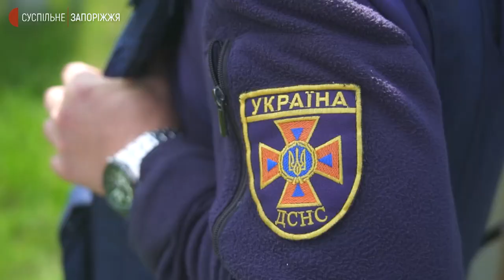Як фахівці з піротехнічних робіт на Запоріжжі знищують російські снаряди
Російська війна проти України залишає сліди на городах та в оселях мирних жителів, у фермерських полях та лісосмугах - завжди поблизу із людьми. Нерозірвані снаряди або бойові елементи несуть загрозу життю та здоров'ю цивільних. Знешкодженням небезпечних зарядів та їхніх залишків займаються фахівці з піротехнічних робіт та розмінування ДСНС.